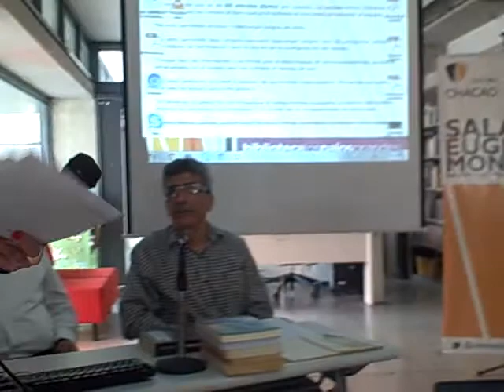Profa. Ma E. Martínez "Presentación: David Alizo. Largos hilos de felicidad"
22 de noviembre 2018, 4:00 pm.
Instituto de Estudios Literarios, Facultad de Humanidades y Educación, Universidad Central de Venezuela, Biblioteca Los Palos Grandes, Cultura-Chacao.
David Alizo. Largos hilos de felicidad (Diez años de ausencia)
Profa. María Eugenia Martínez. Presentación